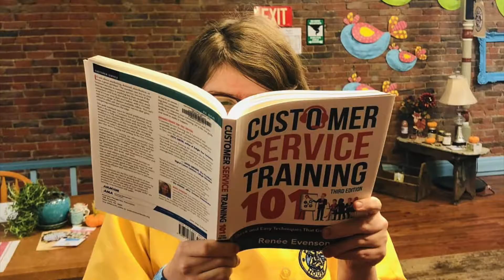Market and Art Studio 5.21.21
Quick view of the market and art studio, artists and retail associates.  Promise you a SMILE!